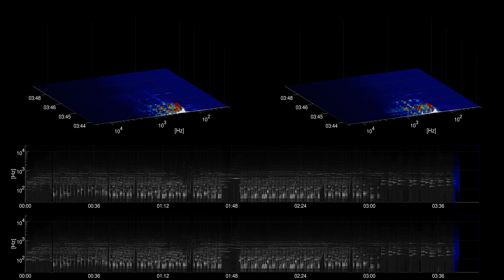[Free Music] Land's End - Underbelly | Cinematic | Inspirational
Title: Land's End
Artist: Underbelly
Genre: Cinematic
Mood: Inspirational
Instruments: electric guitar, tabla, bass, keys, bells, electric piano, percussion, drums,